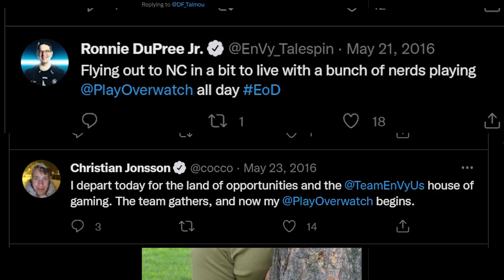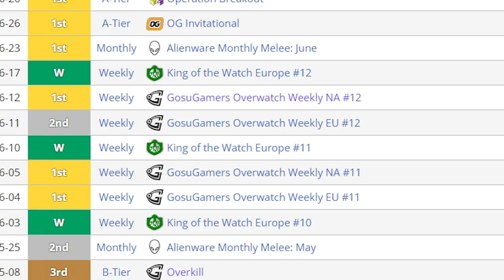THE BEGINNING OF IT ALL | FIVE YEARS OF FUEL EPISODE 1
hastr0, tazmo, taimou and mickie discuss the challenges they faced during apex on team envy to not only become a championship caliber team, but the championship 𝘴𝘵𝘢𝘯𝘥𝘢𝘳𝘥, as well as their international success prior to the transition to overwatch league franchising with dallas fuel.